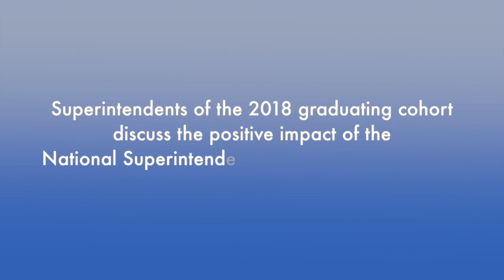AASA's National Superintendent Certification Program 2018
Superintendents discuss the positive impact that AASA's National Superintendent Certification Program had on them. Superintendents featured in this short video are Mark Hansen, School District of Elmbrook (Wis.) and Jessica Aquilina, Forest City Regional (Pa.) School District.